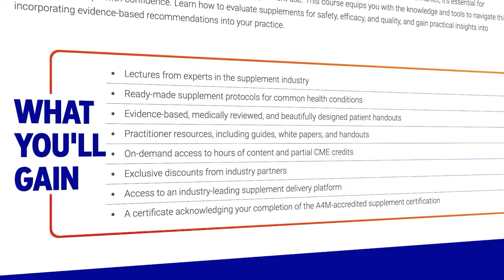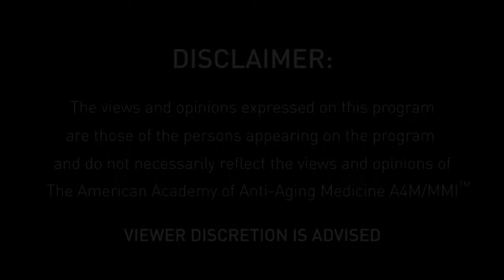Redefining Medicine with special guest Dr Robert Lustig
Robert Lustig, MD, MSL is a Professor of Pediatric Endocrinology at the University of California, San Francisco. Dr. Lustig has become a leading public health authority on the impact sugar has on fueling the diabetes, obesity and metabolic syndrome epidemics, and on addressing changes in the food environment to reverse these chronic diseases.

In his New York Times best selling book Fat Chance: Beating the Odds Against Sugar, Processes Food, Obesity, and Disease, Robert documents both the science and the politics that have led to the current pandemic of obesity and chronic disease. In the Fat Chance Cookbook, Robert provides practical examples for applying healthy eating principles with recipes by Cindy Gershen.

Dr. Lustig is a neuroendocrinologist, with basic and clinical training relative to hypothalamic development, anatomy, and function. Prior to coming to San Francisco in 2001, he worked at St. Jude Children’s Research Hospital in Memphis, TN. There, he was charged with the endocrine care of many children whose hypothalami had been damaged by brain tumors, or subsequent surgery, radiation, or chemotherapy. Many patients who survived became massively obese. Dr. Lustig theorized that hypothalamic damage led to the inability to sense the hormone leptin, which in turn, led to the starvation response. Since repairing the hypothalamus was not an option, he looked downstream, and noted that these patients had increased activity of the vagus nerve (a manifestation of starvation) which increased insulin secretion. By administering the insulin suppressive agent octreotide, he was able to get them to lose weight; but more remarkably, they started to exercise spontaneously. He then demonstrated the same phenomenon in obese adults without CNS lesions.

The universality of these findings has enabled Dr. Lustig to weave these threads together into a novel unifying hypothesis regarding the etiology, prevention, and treatment of the current obesity epidemic, and the role of our environment in the biochemical changes that promote weight gain. This has led him to explore the specific role of fructose (half of sucrose and high-fructose corn syrup) as a specific mediator of both chronic disease, and continued caloric consumption. His acclaimed YouTube video, “Sugar: The Bitter Truth” continues its popularity with the lay public.

A native of Brooklyn, New York, Dr. Lustig went to Stuyvesant High School in Manhattan, graduated from Massachusetts Institute of Technology in 1976, and received his M.D. from Cornell University Medical College in 1980. He completed his pediatric residency at St. Louis Children’s Hospital in 1983, and his clinical fellowship at UCSF in 1984. From there, he spent six years as a post-doctoral fellow and research associate in neuroendocrinology at The Rockefeller University. He has also been a faculty member at the University of Wisconsin-Madison, and the University of Tennessee, Memphis. In 2013, Dr. Lustig received his Masters in the study of Law from University of California, Hastings to enable him to impact the food industry through policy change.

Dr. Lustig has authored 125 peer-reviewed articles and 73 reviews. He has mentored 20 pediatric endocrine fellows, and trained numerous other allied health professionals. He provides endocrinologic support to several protocols of the Children’s Oncology Group. He is the former Chairman of the Ad hoc Obesity Task Force of the Lawson Wilkins Pediatric Endocrine Society, a member of the Pediatric Obesity Practice Guidelines Subcommittee of The Endocrine Society, a member of the Obesity Task Force of the Endocrine Society, a member of the Pediatric Obesity Devices Committee of the U.S. Food and Drug Administration, a member of the Bay Area Board of Directors of the American Heart Association, and a member of the Steering Committee of Health Foods, Healthy Kids of the Culinary Institute of America. He also consults for several childhood obesity advocacy groups.

Dr. Lustig lives in San Francisco with his wife Julie and two daughters. Spare time (what little there is) is spent cooking, theater-going, and traveling.